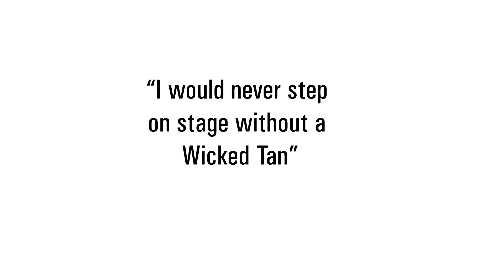2017 Diva Classic Physique Beginner